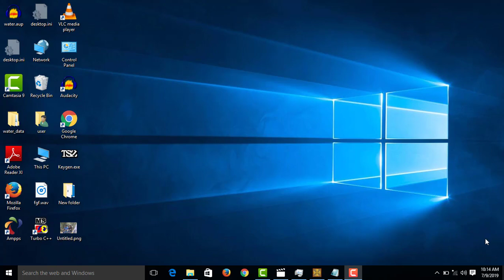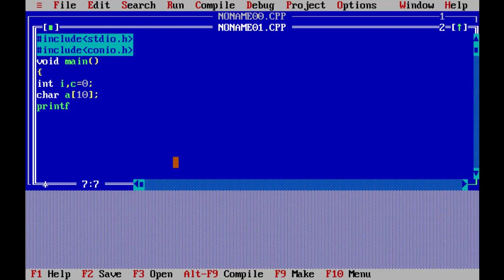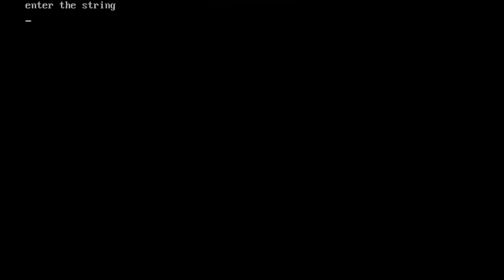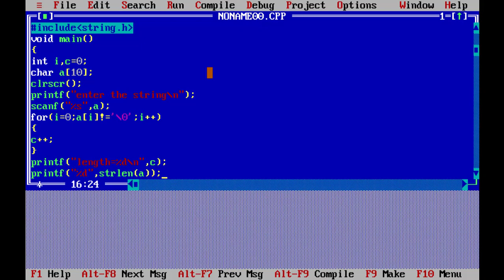String Length Without Function In C Programming - Malayalam #43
String Length Without Function In C Programming - isanacademy
In this video you are gong to familiarize about String Length Without Function In C Programming
For Complete Course:
C Programming :

Address: isanacademy
Caltex, Kannur
PIN - 670002